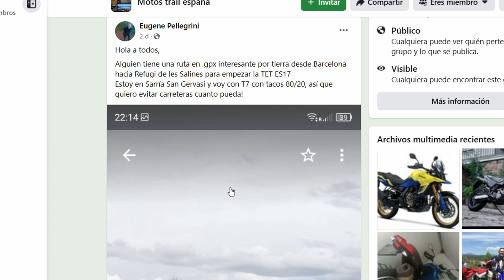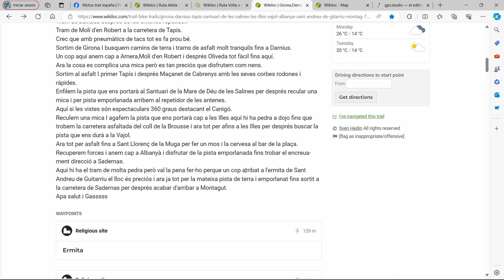💥[GRATIS y ONLINE ] Crea RUTAS GPX PARA VIAJAR 🧭 | FÁCIL Y RÁPIDO con WIKILOC y GPX STUDIO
¿Quieres explorar nuevos caminos y crear tus propias rutas de aventura para tus viajes en moto o 4x4?

En este video te enseñamos los imprescindible para descargar tracks de Wikiloc y crear rutas en moto personalizadas con la aplicación gratuita online GPX Studio. ¡Es rápido, sencillo y sin complicaciones!

Una forma de sencila de planificar rutas para tus viajes de aventuras con la facilidad de combinar varios tracks de otros usuarios de Wikiloc.

Aprende a:
- Descargar tracks de Wikiloc
- Crear y modificar rutas con GPX Studio
- Modificar y personalizar tus rutas